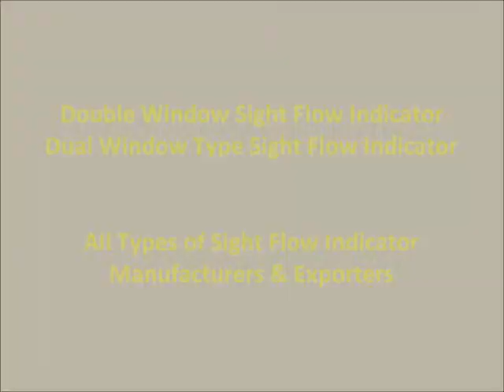Double Window Type Sight Flow Indicator Manufacturer Exporters Supplier Stockist